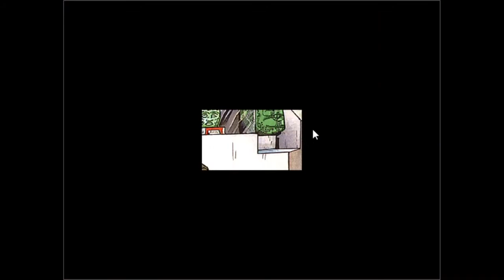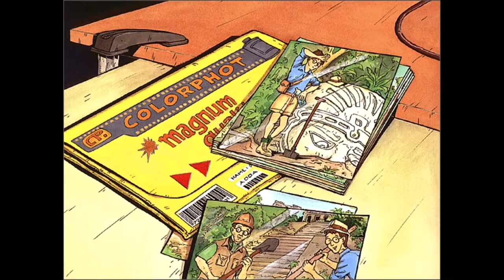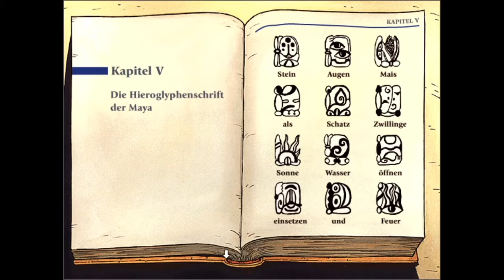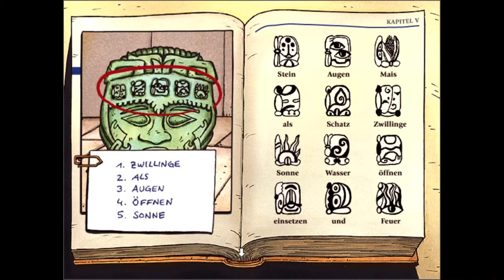TKKG - Der Schatz der Maya 10: Zwillinge! (schon wieder)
Wir übersetzen ein altes Rätsel und der andere Monty Arnold klärt uns über Kaugummi auf. Klößchen plaudert nebenbei noch über Promotaktiken seines Vaters.

Ich lese (im Optimalfall) alle Kommentare und freue mich enorm über jeden, der sich die Mühe macht, uns einen netten Kommentar zu hinterlassen.